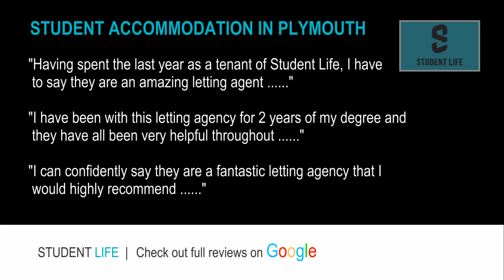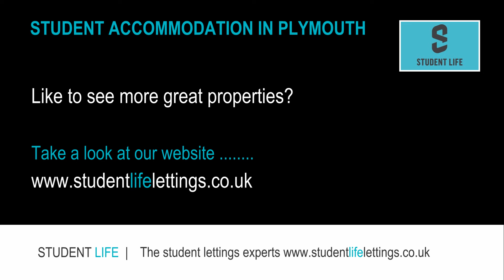2 Bed Apartment Plymouth | 18 Seaton Ave PL4 6QJ | Great Student Accommodation Plymouth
After Student Accommodation Plymouth? Great 2 bed flat to rent just a short walk from Plymouth Uni. This two bedroom student apartment has been fully refurbished throughout and will be available for Sept 2020 providing a great place to live and study as a home after halls at Plymouth University.

LOCATION
18 Seaton Avenue, Plymouth, Devon, PL4 6QJ

Two large bedrooms with room to study
Spacious open plan kitchen/living area
Modern well equipped kitchen
Bathroom
Bills included (gas, water, electric, TV licence, broadband)
High speed broadband
TV including licence
Off road and/or permit parking available
Minutes away from bus routes on Mutley Plain
Short walk from Plymouth University

RENTS FOR 2020/2021
Room 1 – £125 pw
Room 2 – £125 pw

ADDITIONAL INFORMATION

You can also check out Student Life and other listings for Plymouth accommodation on Rightmove